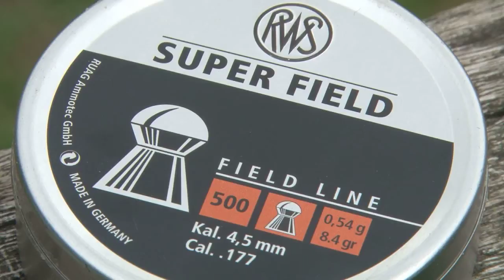Gorge Geikie shows us the RWS SUPERPOINT EXTRA